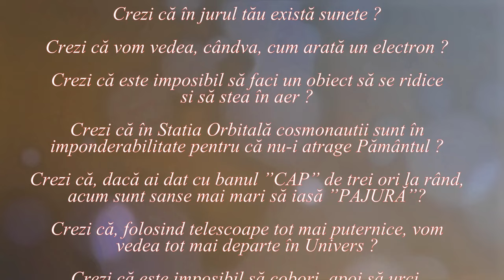CUANTIC ȘI CLASIC (Lumea nu este cum crezi ! - 66)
Videoclipul propune o explicație pentru deosebirile calitative dintre sistemele fizice clasice și cele cuantice.